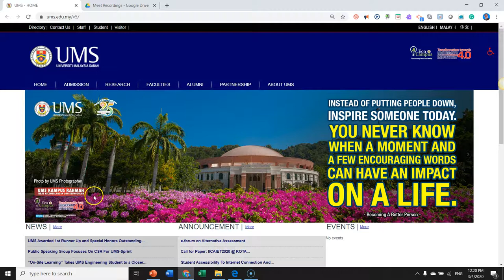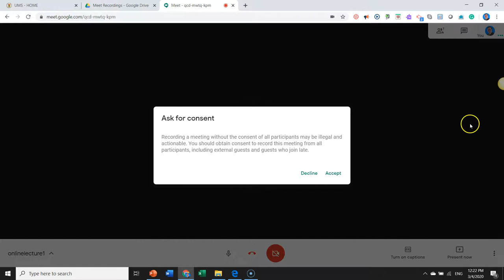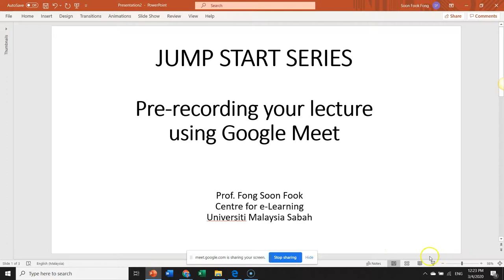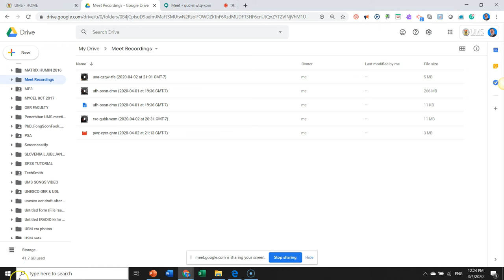Asynchronous Learning - Pre recorded lecture using Google Meet (1/3)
Prof. Dr Fong Soon Fook
Zulfadlee Nasyir